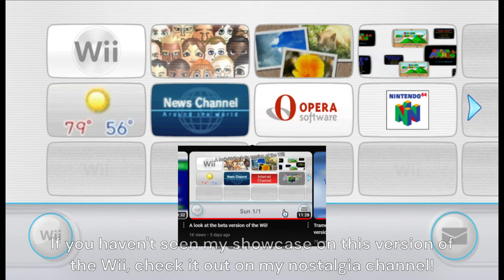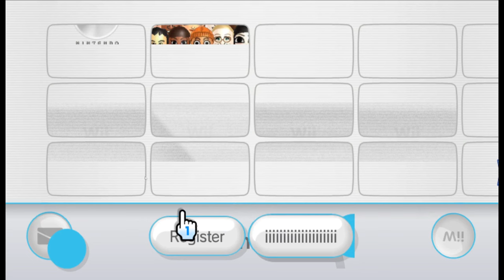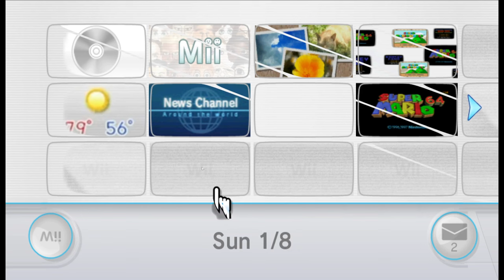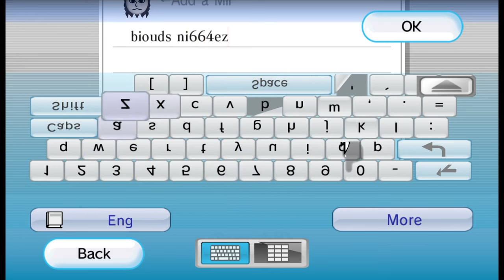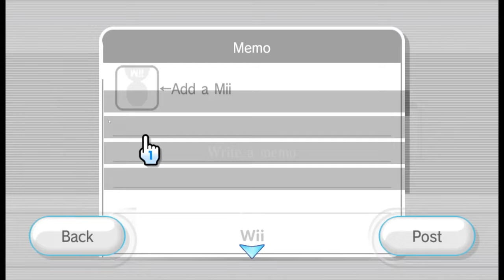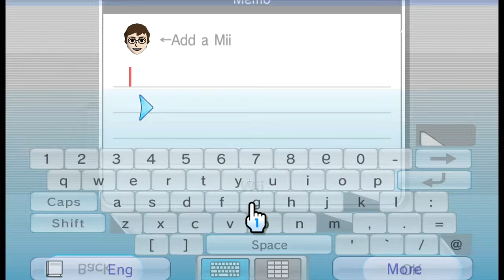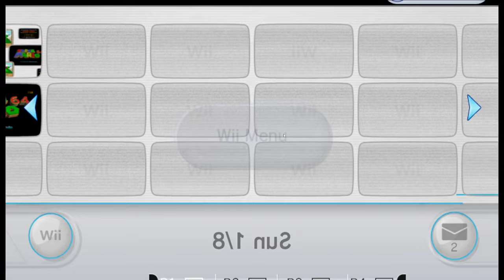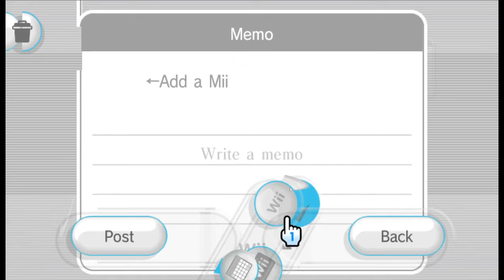Beta Wii Corruptions!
what a ride honestly
(I've reached the brink of insanity at this point, ignore this part but I feel like I'm getting really closer to finding my old friends)

Background music owned by Nintendo